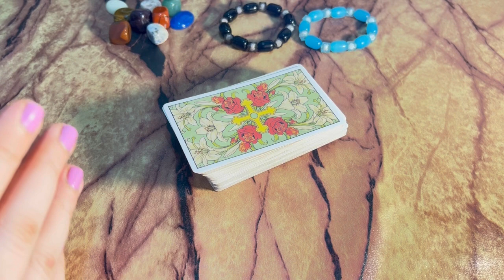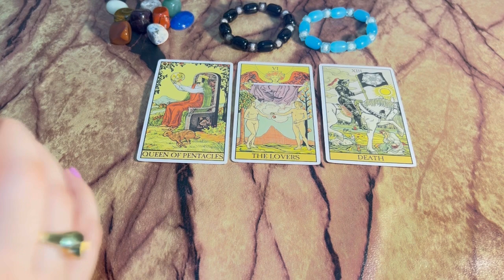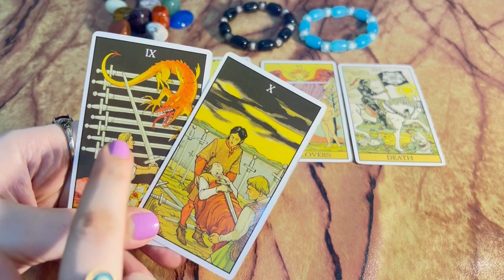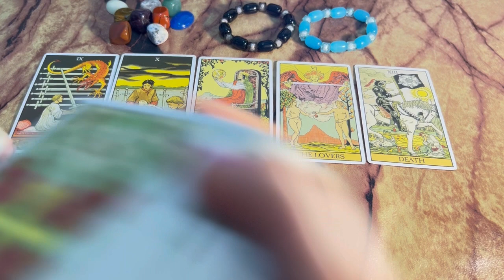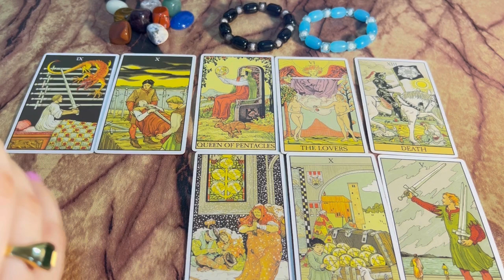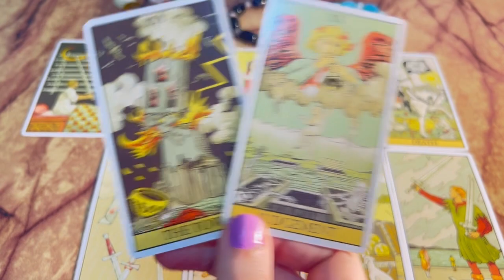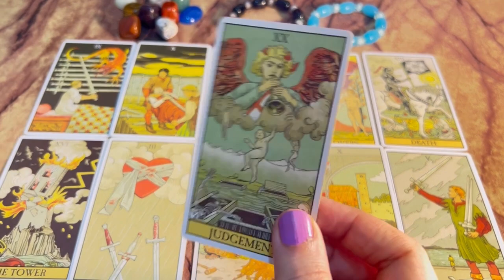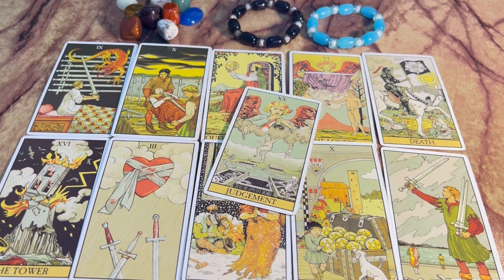Apke person ki life mai iss time kia chal rha hai? No contact situation | Hindi tarot card reading